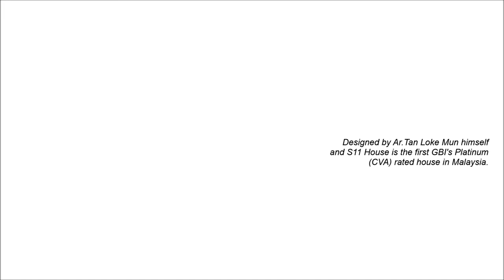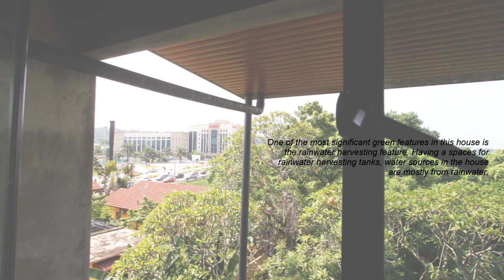Experiencing Malaysian Architecture - S11 House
Thematic Lecture: Green and Sustainability

Introduction to S11 House and Brief Understanding of the Architecture

Video Editing and Photography: Liong Lee Yee